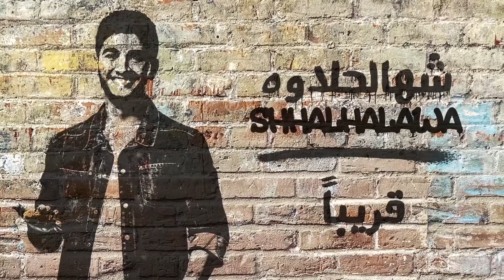محمد عساف - شهالحلاوه - قريباً | Mohammed Assaf - Shhalhalawa - Coming soon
جديد الفنان
أغنية
كلمات رامي العبودي
الحان علي صابر
توزيع عثمان عبود
قريباً